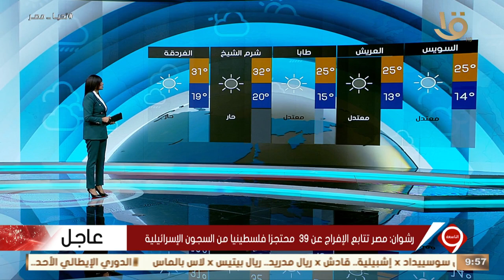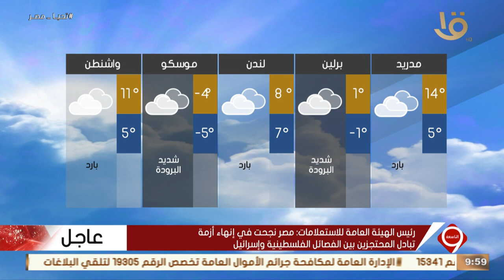بيان بدرجات الحرارة المتوقعة غدا